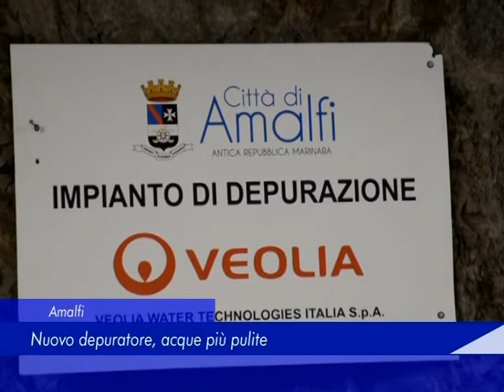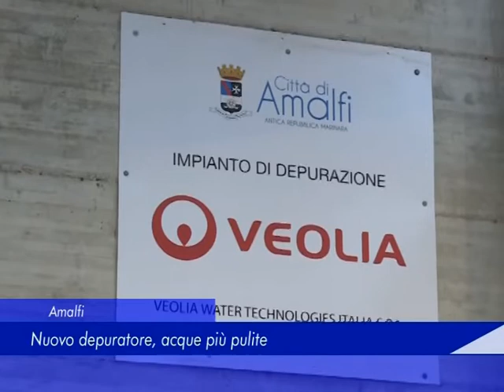Amalfi: Nuovo depuratore, acque più pulite - 14 Luglio 2018